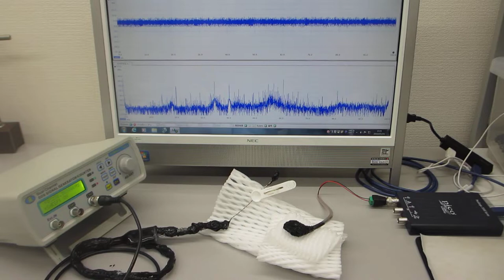ステンレス線の超音波伝搬特性を利用した超音波実験（超音波システム研究所 ultrasonic-labo）